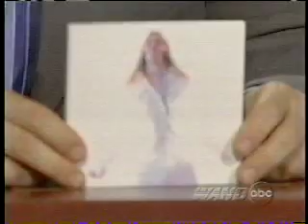CornMo on Jimmy Kimmel #1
This video is Corn Mo playing his song "Busey Boy" on Jimmy Kimmel's late night show. The song is about being mistaken for actor Gary Busey.